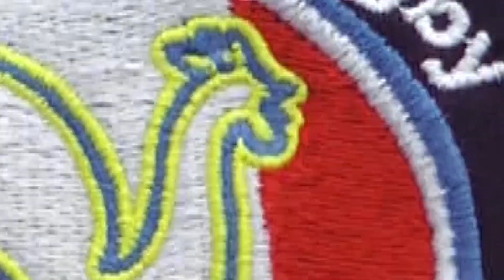Les rugbymen de l'Armée de l'air s'entraînent à Hagetmau.